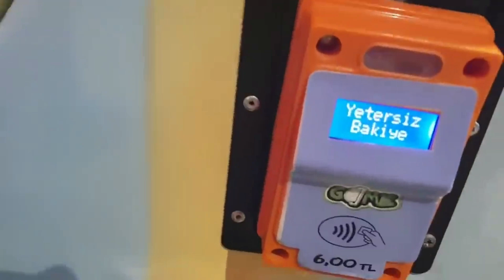Irmak Merve kuzeni eve gitmesini diye her yolu deniyor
En yeni Videolarımızdan haberdar olmak için bildirimleri açmayı unutmayın.